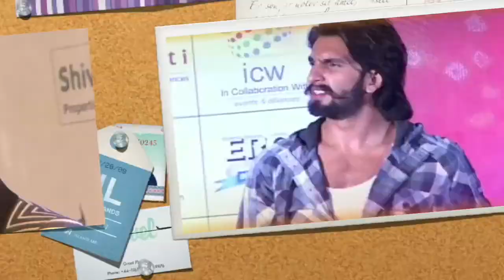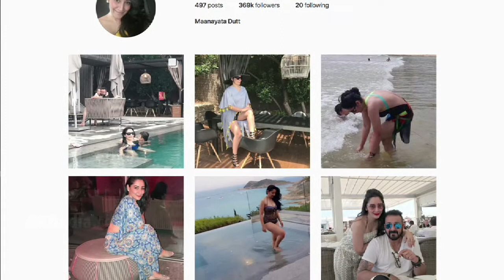SRK Gifted Salman Khan Luxurious Car | Disha Patani’s Bikini Avatar | Top 5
1.Disha Patani’s Bikini Body Will Raise Your Temperature.
2.Ranveer Singh Shocking Statements About Intimacy
3.Shah Rukh Khan Gifts Salman Khan A Brand New Luxury Car
4.Bollywood Actress Caught With Stretch Marks On Their Bodies